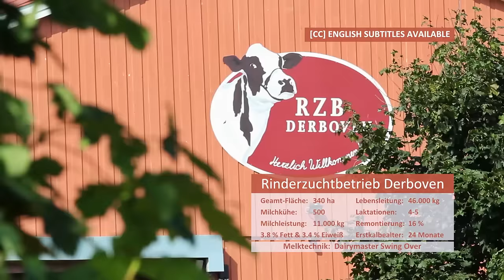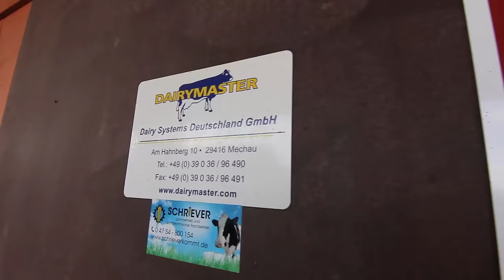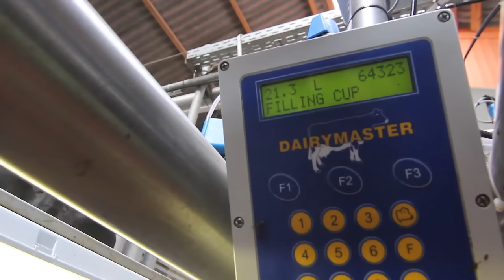Rinderzuchtbetrieb Derboven - Deutsche Zuchtkühe im Irischen Swing Over Melkstand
Rinderzuchtbetrieb Derboven - ein außerordentlicher Milchviehbetrieb! Werfen Sie einen Blick hinter die Stalltüren und erfahren Sie wie die Derboven Töchter ihre Leidenschaft für Holsteinzucht, Landwirtschaft und neue Wege im Familienbetrieb harmonisch miteinander vereinen und wie Dairymaster Melktechnik Ihnen hilft, Ihre Ziele zu erreichen.

Pedigree Breeders Derboven - an extraordinary dairy farm! Have a look behind the scenes and hear how the Derboven daughters share their passion for cows, farming and family business and see how the Dairymaster parlour helps them to achieve their goals.